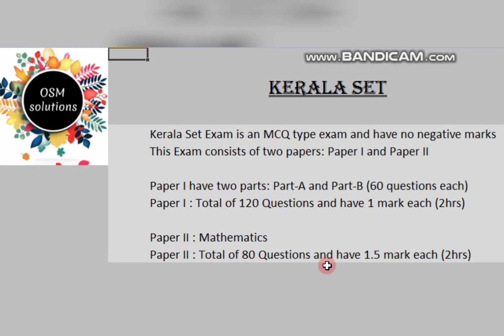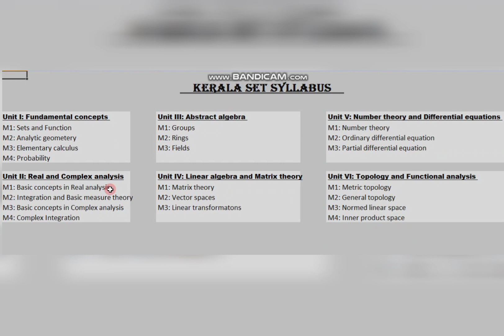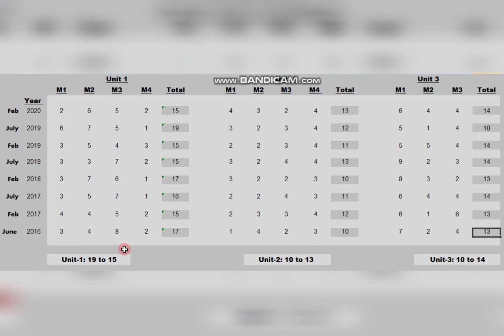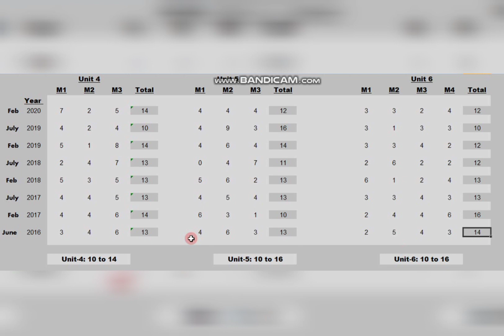Kerala Set Mathematical Science Exam (Brief)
Hello everyone, we are OSM solutions.

We provide solutions to national and state level mathematical exams like CSIR NET, GATE, TNSET, KSET, and CTET.

Keep watching for more solutions..!

-This audio is also for teaching purposes.